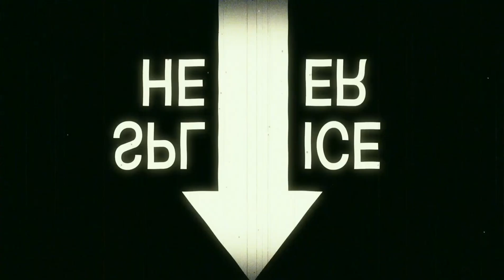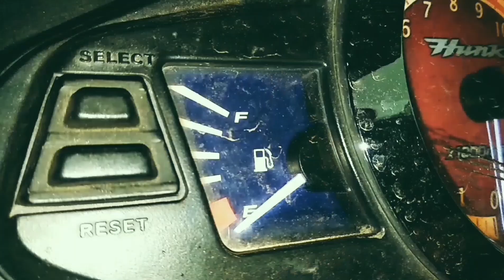F.F.H(malayalam short film 2018)